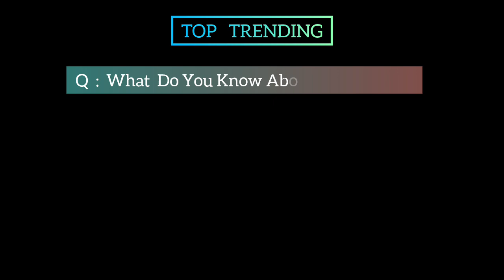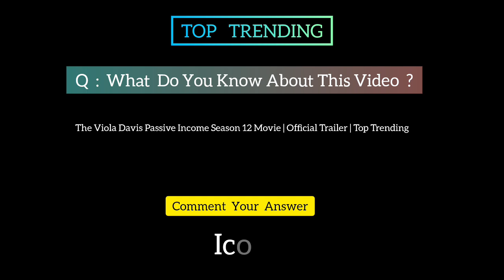The Viola Davis Passive Income Season 12 Movie | Official Trailer | Top Trending